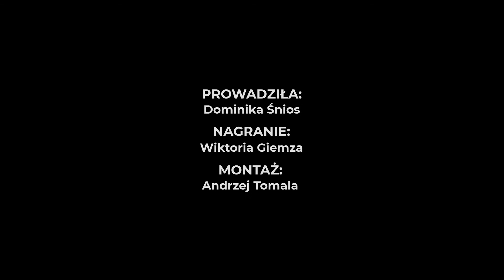Kopalnia Talentów AGH 2022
Wszyscy wiemy, że AGH tu uczelnia pełna studentów z pasją, dlatego tradycja konkursu na talent roku jest zawsze świetną okazją, aby poznać od innej strony ludzi z kampusu. Aby dowiedzieć się czym interesują się poza zajęciami studenci, koniecznie oglądajcie filmik!